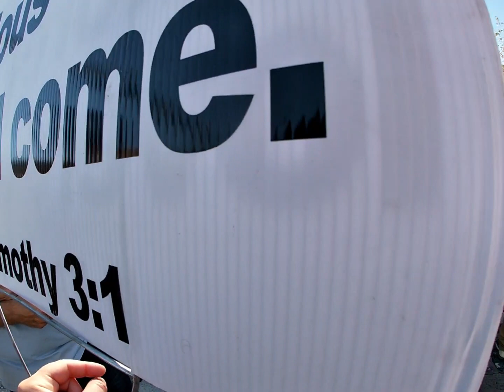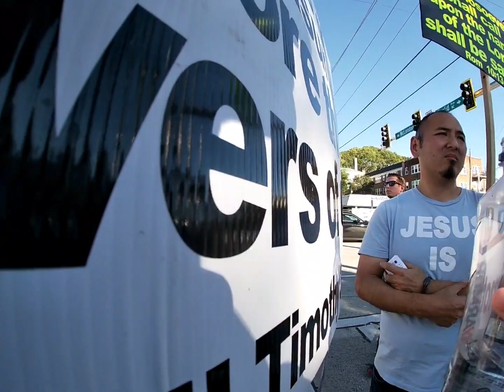they said turn it off. so I did this